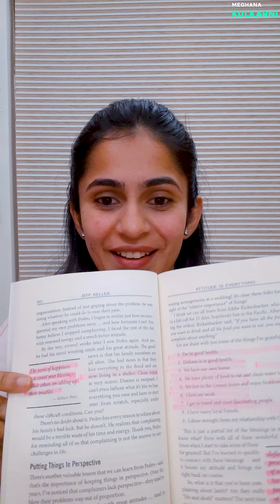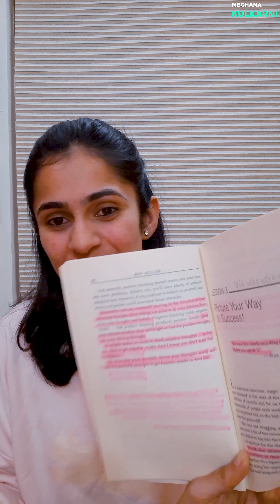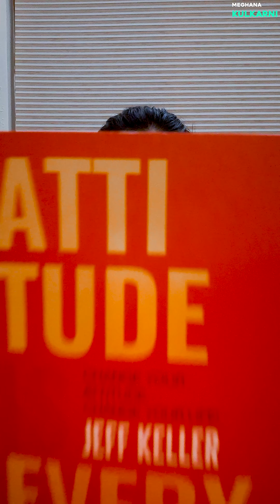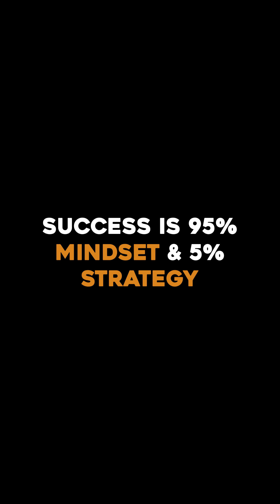Ep - 02 - Top 5 Takeaways | Attitude is Everything | Self-Help Series | Meghana Kulkarni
Welcome to another episode of the Self-Help Series.

In this episode, I'll be sharing the Top 5 Takeaways from the book.

Book: ATTITUDE IS EVERYTHING by JEFF KELLER